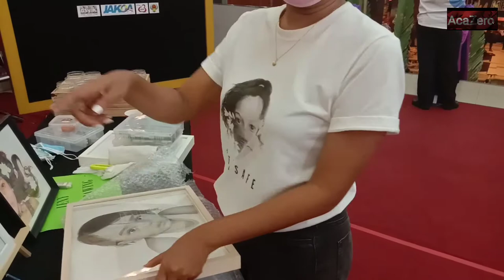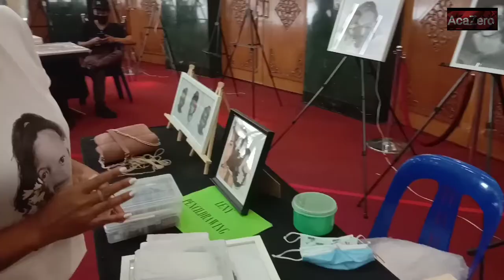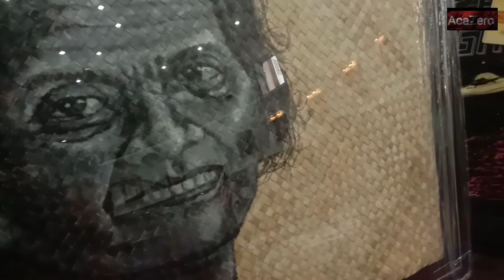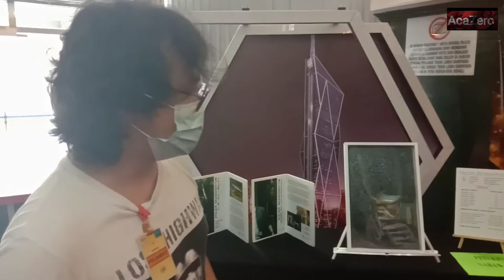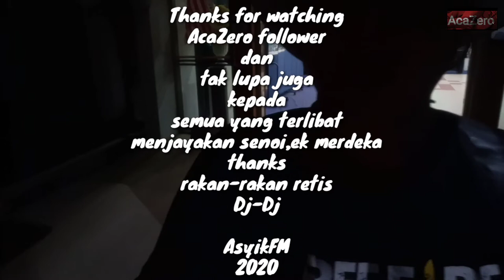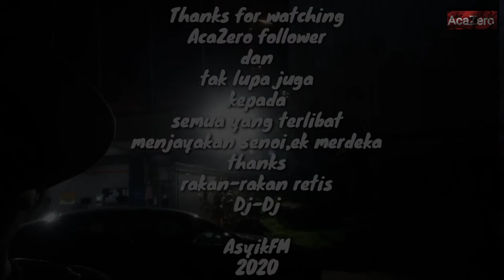Jomm follow AcaZero terjah wisma radio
Baru-baru ini AcaZero turun join program senoi,ek merdeka di wisma radio Angkasapuri... Radio Malaysia AsyikFM selaku tuan rumah  menyediakan berbagai program yang telah di aturkan... Jomm layan video ini selamat menonton terima kasih..26 August 2020 (AcaZero)